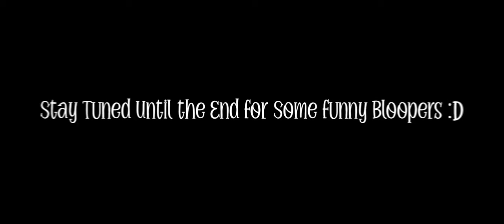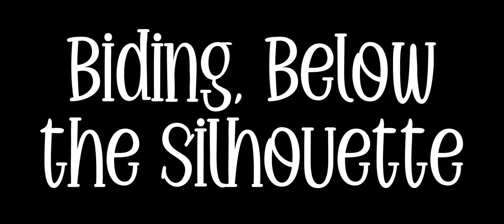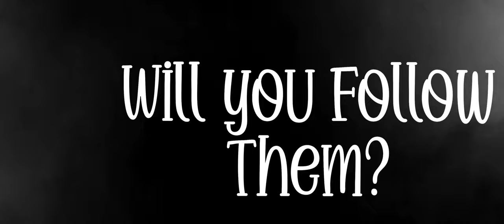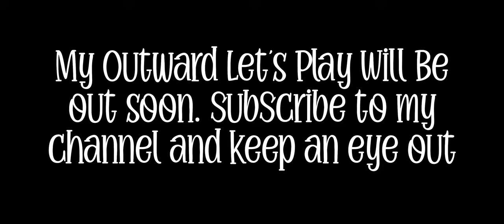Let's Go on an Adventure - Outward Let's Play Trailer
While Everyone else is Uploading the Fifteen-Hundredth Unedited Warzon Twitch Vod. I Decided To hop off the Meta Wagon and Show some Love to a game That is Near and Dear to my Heart. Outward.
This is Only a Trailer, But The full Let's Play is in the Works, I plan on Heavily Editing it, so it will Take Some Time to "Cook". In the mean Time you can Follow Matt on Twitch to watch us finish Playing through the game. We are about a quarter of the way through the game at the Time of Uploading this Trailer. We just Left Chersonese the last Time we played. So it's not to Late to Tag Along!

Liberate yourself from the Monotonous Quest of everyday life. Reside for a While in the Shadow of a Distant Elevation. The Silhouette; of an epic Journey, lies waiting.
Two brother; adventure bound, biding Below the Silohouette. Will you Join them? "Let's go on an Adventure"  -BABz

Music Used in the Trailer - Jean Francois Racine - Outward Original Score.
BOSS.mp3
Main Theme.Mp3
Chersonese.Mp3

I Love The Music in this game, and I have Purchased the OST. If you Enjoy it as well, you can pick it up here for only $5.00 US!

I get my transition sound effects from - Zapsplat.com
I get my Stock Photos from - Pexels.com